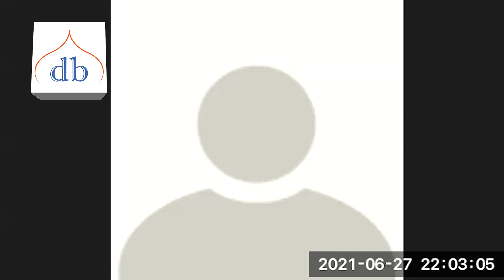Tawheed |Dars 02| Maulana Sikandar Kazim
🔴 YOU CAN SUPPORT US TO CONTINUE OUR ONLINE FREE LECTURES

✔ GOOGLE PAY
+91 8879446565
🏳 PHONE PAY
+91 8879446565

👉 YOU CAN WATCH OUR ONLINE LECTURES ON TAWHEED

👉 YOU CAN WATCH OUR ONLINE LECTURES ON TAZKIYE NAFS

👉 YOU CAN WATCH OUR ONLINE LECTURES ON ULOOM E QURAN
💫 ULOOM E QURAN DARS 1-24 💫